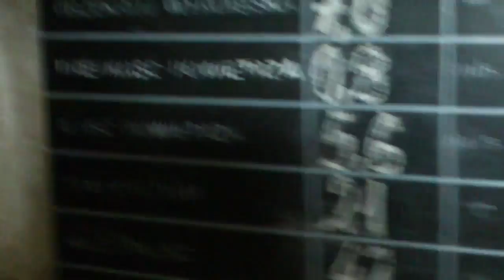Kopalnia soli Kłodawa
Spacer po kopalni, poziom 600.